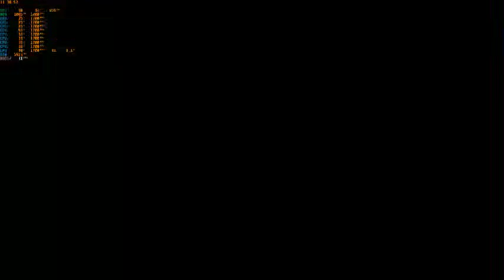WWE 2K22 1.14 PC Play All Modes Royal Rumble 10, 20 and 30 Man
Character Random
Arena Random
Difficult Legend
Yang Mau support Channel ini ini websitenya